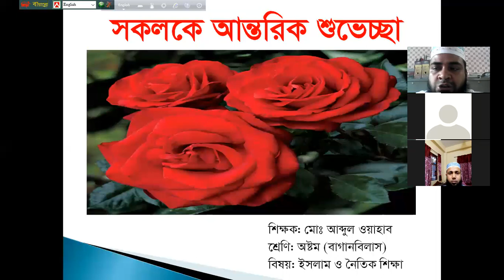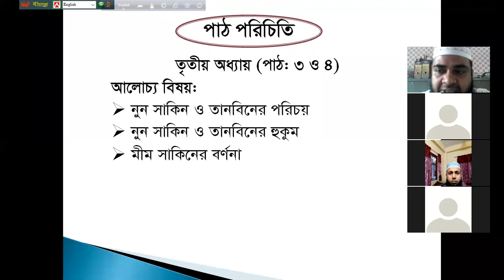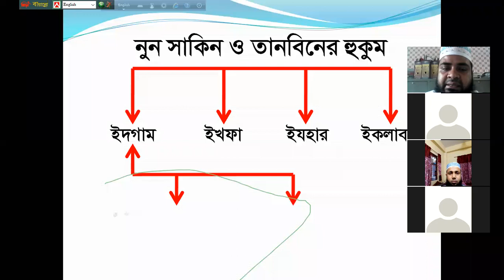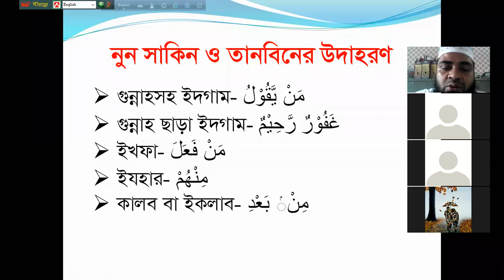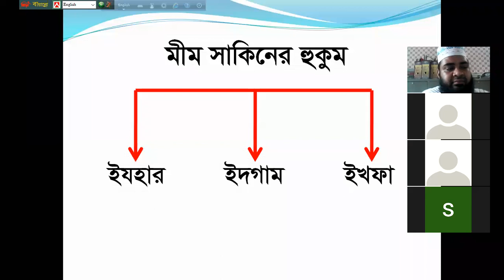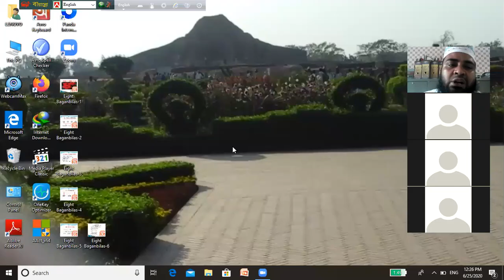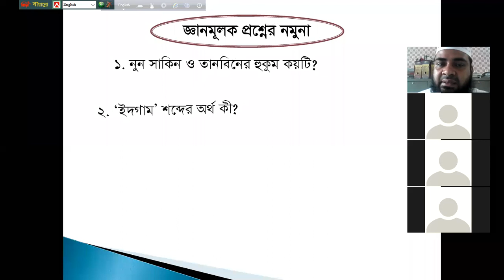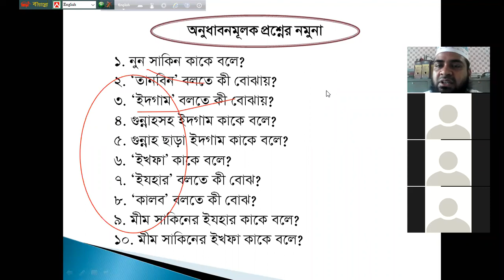Islam Sikkha, Class Eight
Md. Abdul Wahab
Assistant Teacher